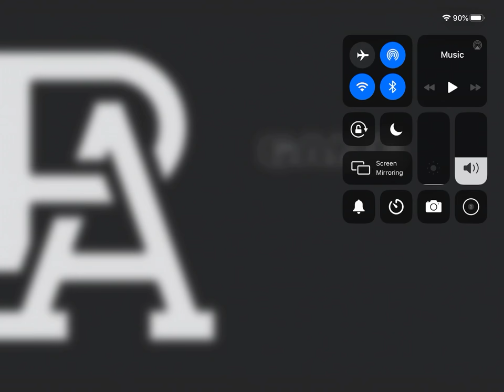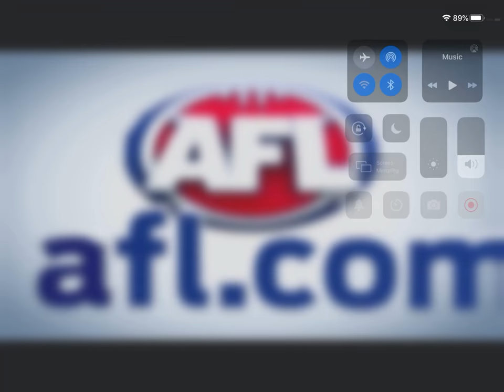Mitch GEORGIADES getting 3 goals